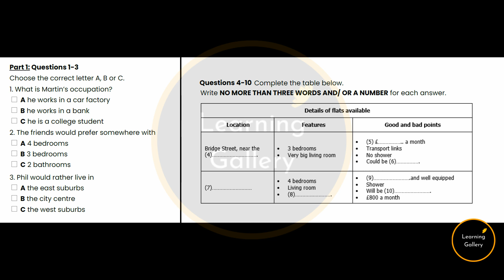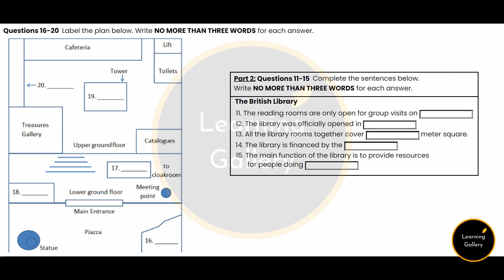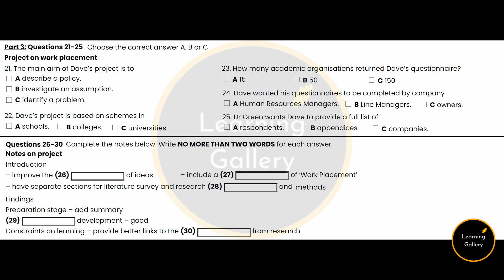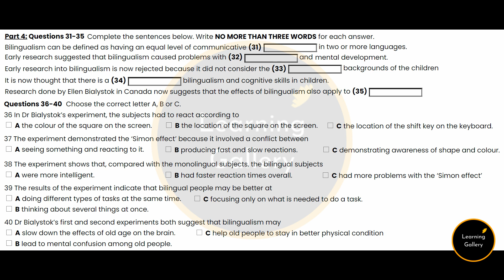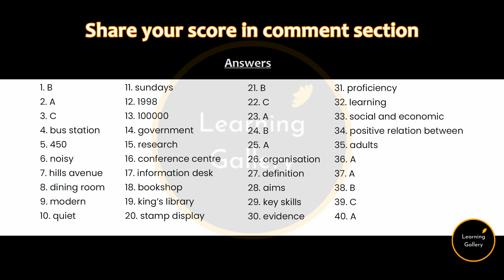IELTS Listening Test 37 - Practice IELTS Listening Test | Learning Gallery by Astha Gill